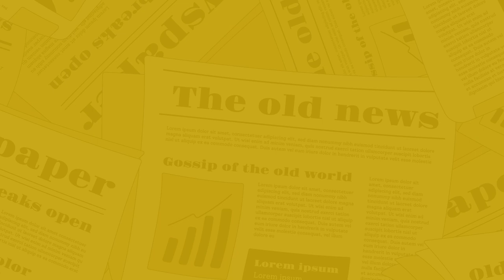The Nagari News के Digital Bulletin में देश-प्रदेश की बड़ी खबरें